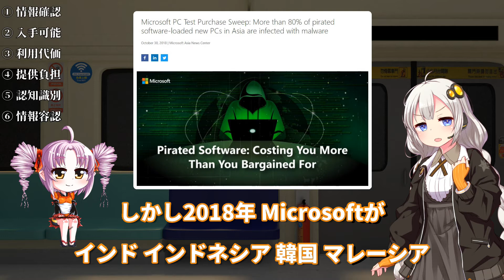台湾人が海賊版を愛用する10個の説をボロボロ日本語で語る【VOICEROID 紲星あかり、ついなちゃん】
前回と前々回は音量設定した後保存し忘れて、
今回から私達の会話音量が一段上がる。
字幕もちょっといじった。

Illustration：
紲星あかり（blueberryさん）
SD役ついな（しのびぃ～さん）
いらすとや

検索用タグ：台湾、海賊版